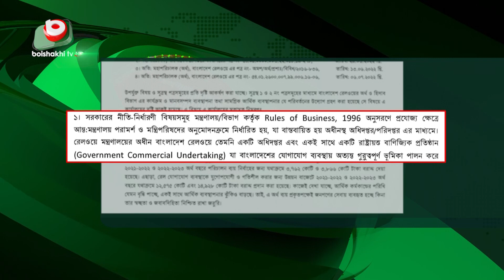খরচের জবাবদিহি করতে চায় না রেলওয়ে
খরচের জবাবদিহি করতে চায় না রেলওয়ে | Rita | 08Aug22